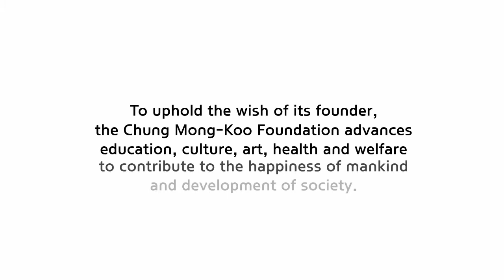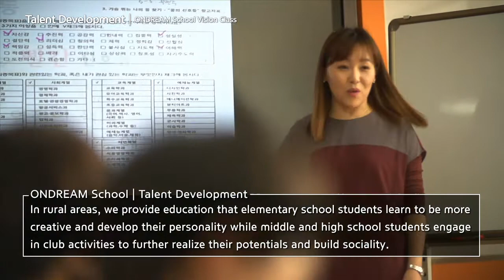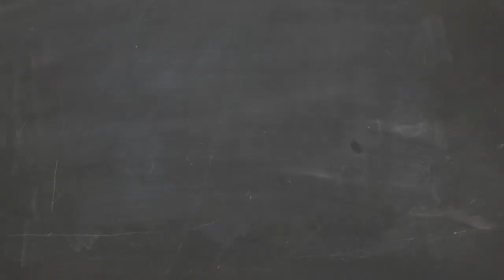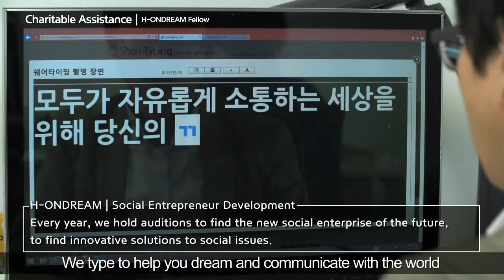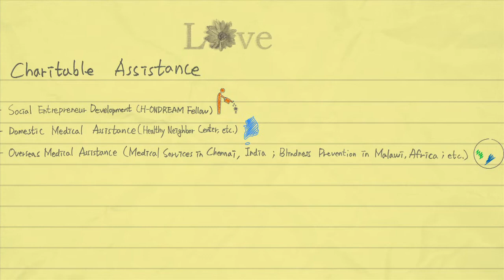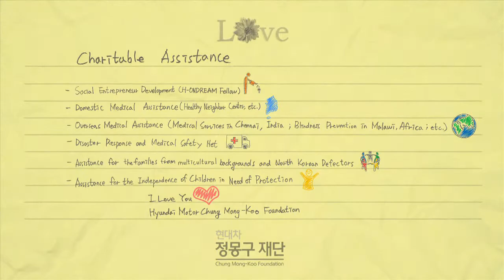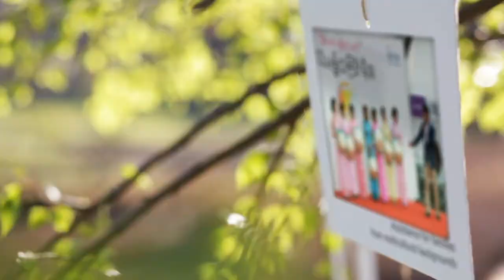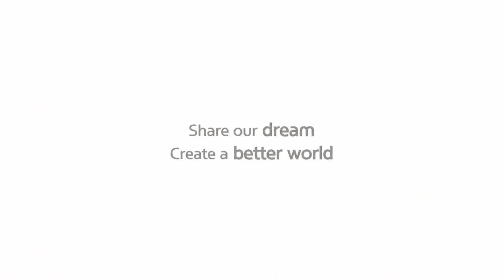Hyundai Motor Chung Mong-Koo Foundation PR Flim